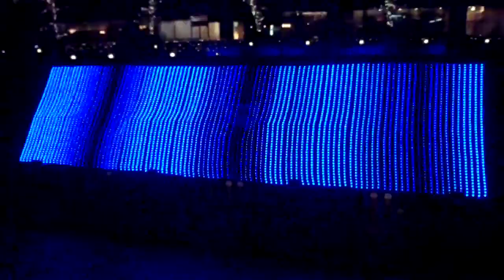Light show Yokohama